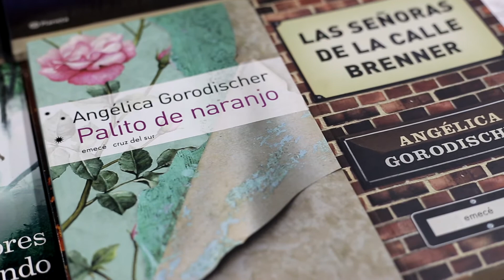Subjetivas de Rosario - Angélica Gorodischer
Ciclo de microprogramas donde rosarinos y amantes de la ciudad dan cuenta de su vinculación con la misma. A través de sus miradas descubrimos rincones desconocidos, paisajes inolvidables, sabores únicos. Sus relatos también revelan hábitos y costumbres de los rosarinos que hacen única a la ciudad.
Hoy descubrimos Rosario de la mano de Angélica Gorodischer.